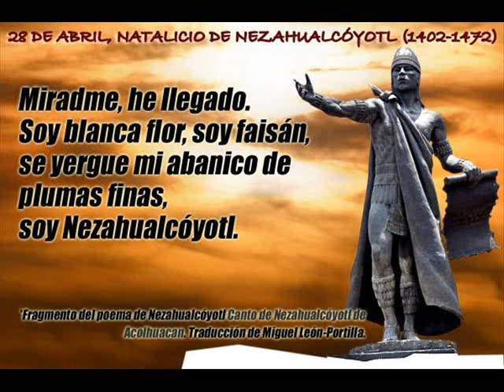Rola a Neza - Ritual Viviente (Rock urbano)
Un pequeño homenaje a nuestro querido pueblo de Cd. Neza, con una rola original de Jose Luis D.F. interpretada por Ritual Viviente. Me da igual si comentan o no.